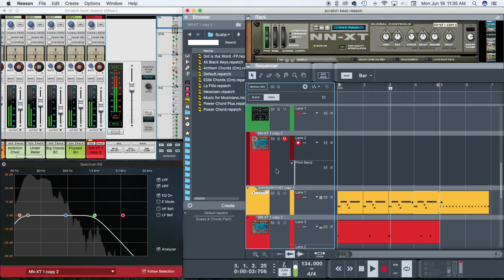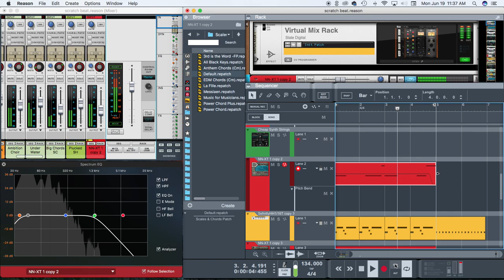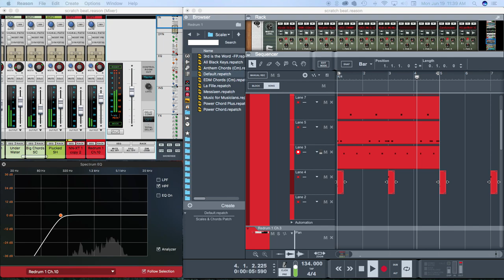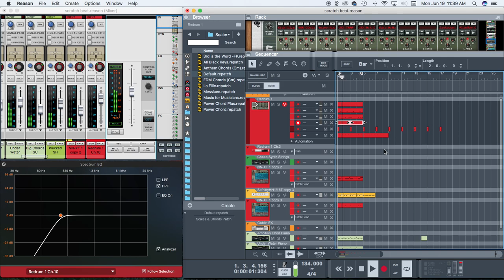Reason Studios Quick trap beat from scratch🎹🖥🎧🎶💯🔥